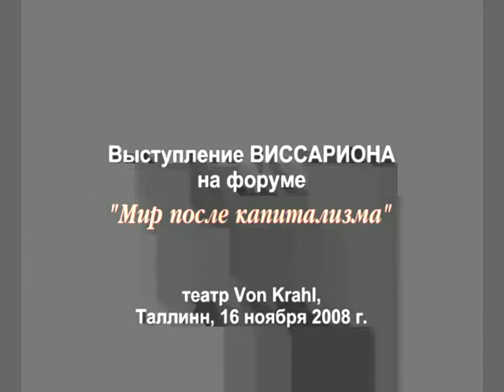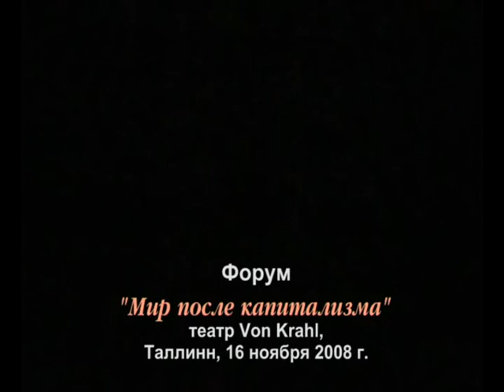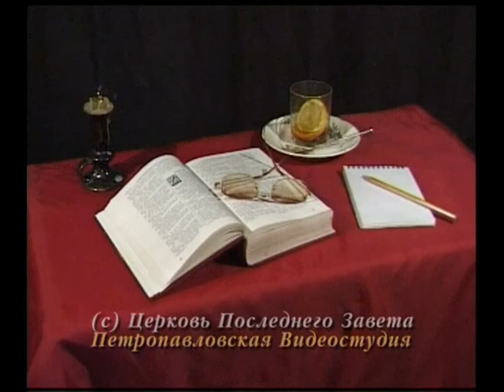The Life beyond Capitalizm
Interview of Vissarion in vonKrahl Theater, Tallinn, Estonia, November 16, 2008.

Petropavlovka Video Studio
Volodya Gajvaronski: Editor